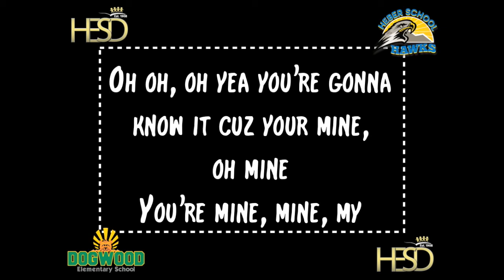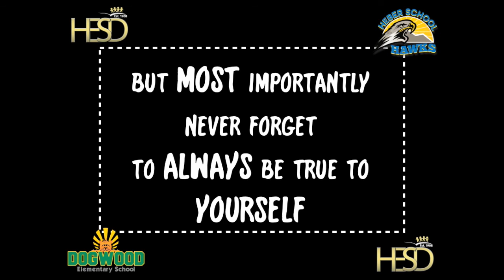Welcome Back Students!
On behalf of Heber School District, I just wanted to welcome all students and hope they love to come to school with us!